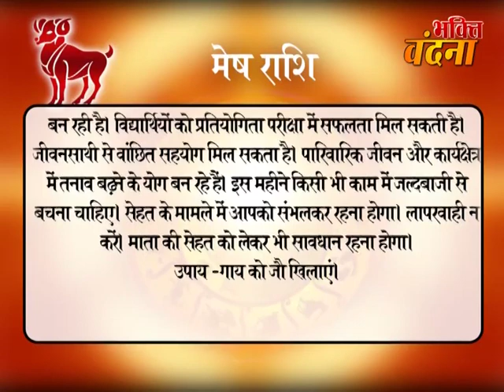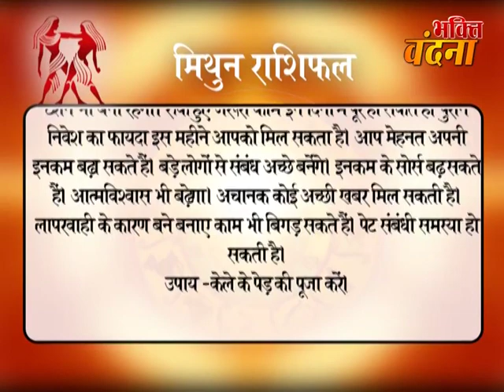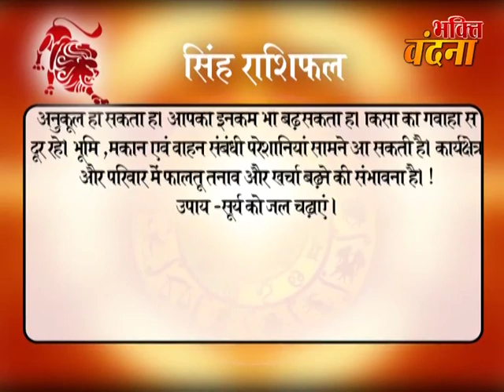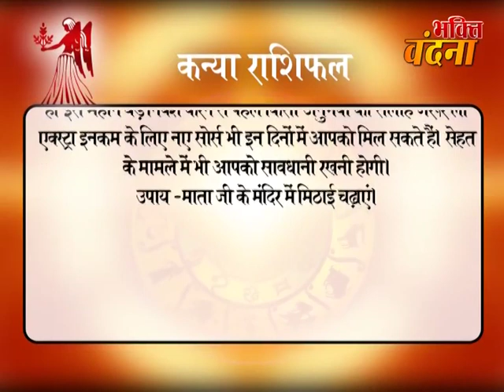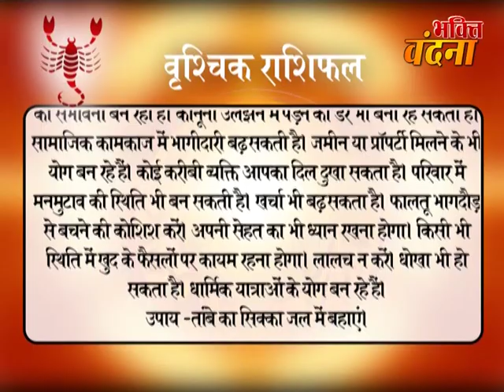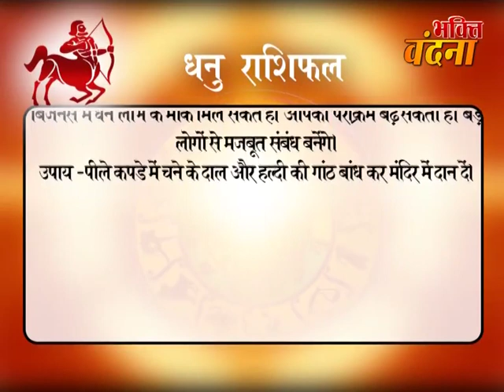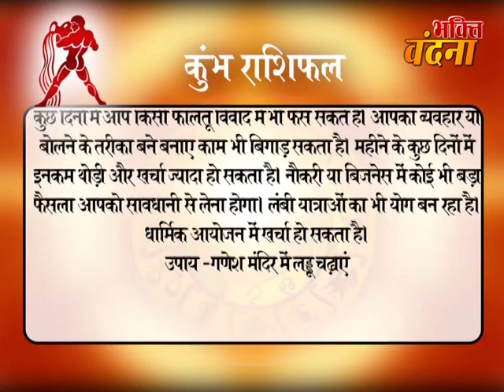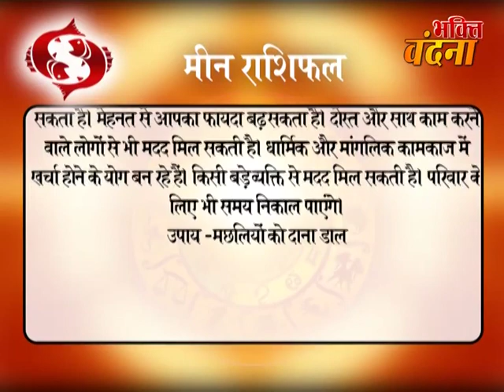अक्टूबर में आपकी राशि पर बदलेगा ग्रहों का असर, शुरू होगा अच्छा समय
इस महीने सूर्य, मंगल, बुध, शुक्र और शनि का राशि परिवर्तन होगा। इन 5 बड़े ग्रहों की चाल बदलने से हर राशि पर असर पड़ेगा। कुछ लोगों की लाइफ में अचानक बड़े बदलाव हो सकते हैं। इन ग्रहों के बदलने से मिथुन, कर्क, सिंह, कन्या, मकर और कुंभ राशि वालों को फायदा होगा। नौकरी और बिजनेस में तरक्की होने की संभावना है। परेशानियां भी खत्म हो सकती हैं। इनके अलावा वृष, तुला, धनु और मीन राशि वालों के लिए समय मिला-जुला रहेगा। इनकम के साथ खर्चा भी बढ़ सकता है। वहीं मेष और वृश्चिक राशि वाले लोगों को संभलकर रहना होगा।